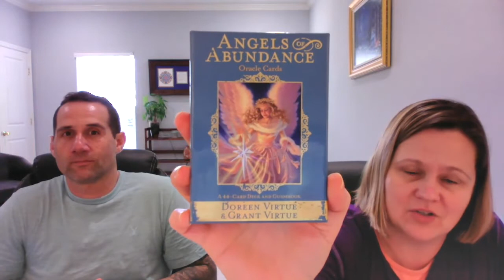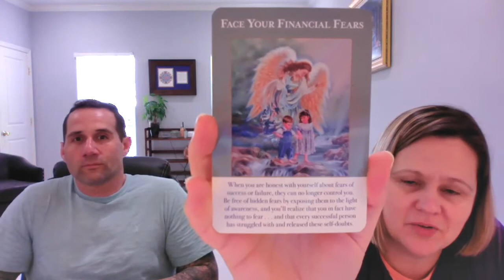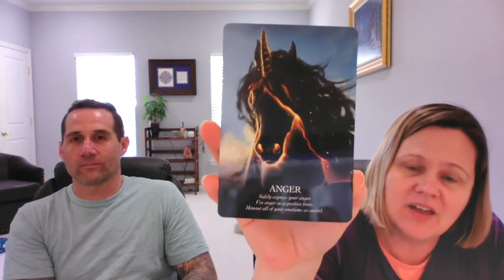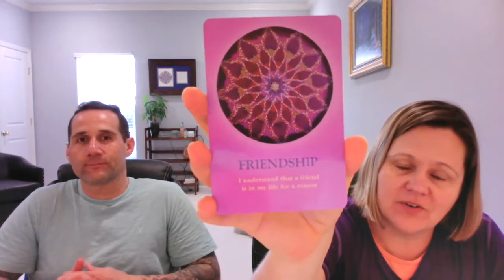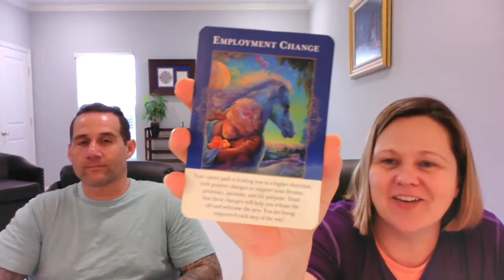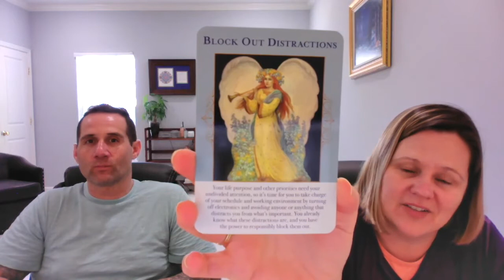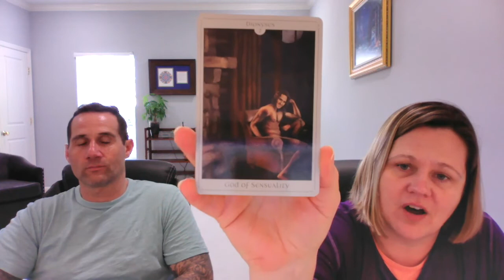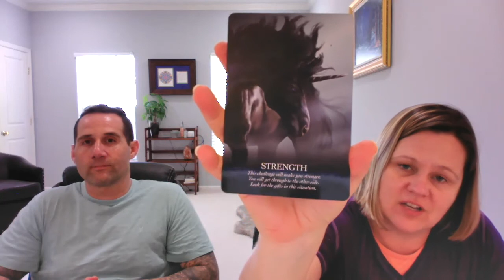Jason and Chrissy - 2023 Reading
Jason and I dive into some healing as we review our upcoming year. We share with you insights and how it went and we'll see how it goes...

Jason and Chrissy are deeply passionate about living a healthy and balanced life. Seeking support as an adult with autism can be challenging. The Mind Alignment Process (MAP) provides immediate and personalized alternative healing support to improve your well being and live a balanced life style. You can learn more about the MAP Health & Wellness program

Jason and Chrissy are dedicated to Twin Flame healing and are Master Certified Ascension Coaches with Twin Flames Universe. We love supporting those serious about healing their Harmonious Twin Flame Union, dedicated to self realization, and living on purpose.

Here are the card decks we used in this video:

Divine Feminine & Masculine Reunited by Christabel Jessica
Angels of Abundance by Doreen Virtue & Grant Virtue
The Souls Journey Lesson Cards by James Van Praagh